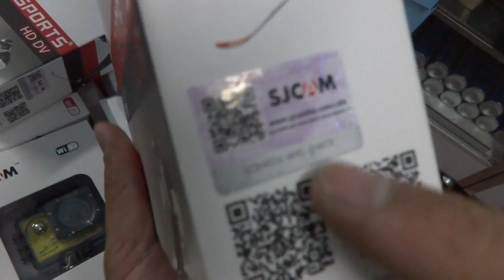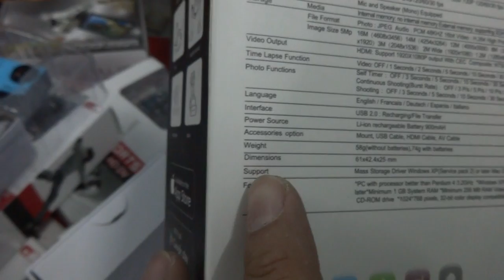SJ5000 THAI 0858686711